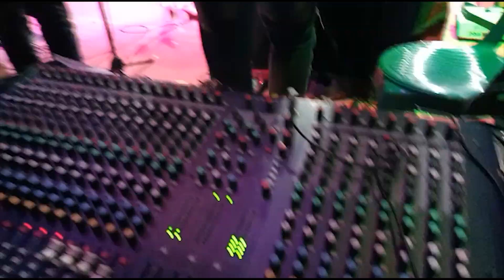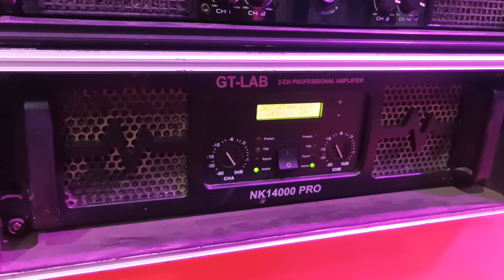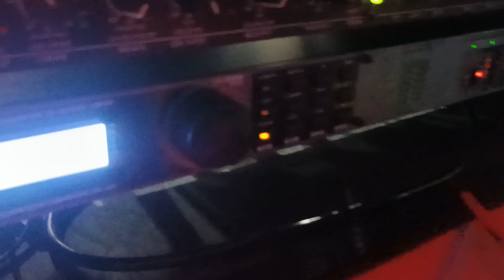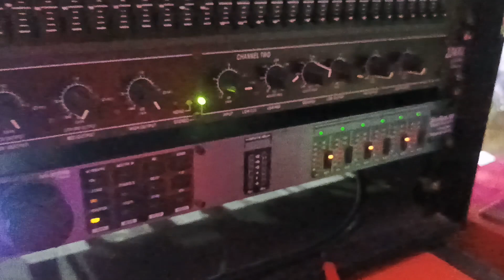Review Perlengkapan Sound Sistem Spek Dangdutan